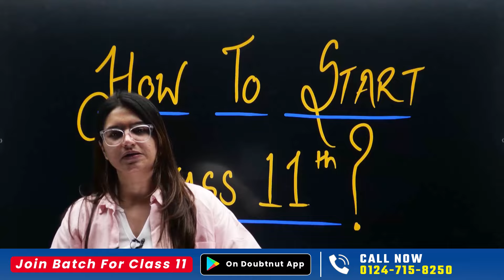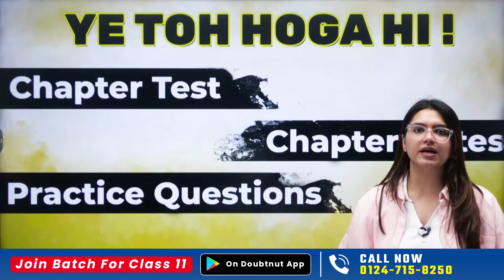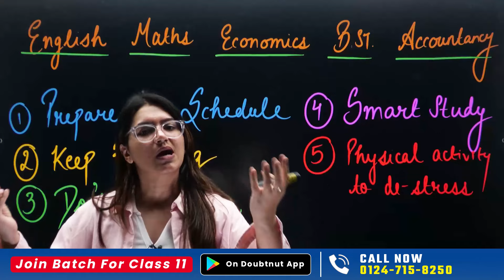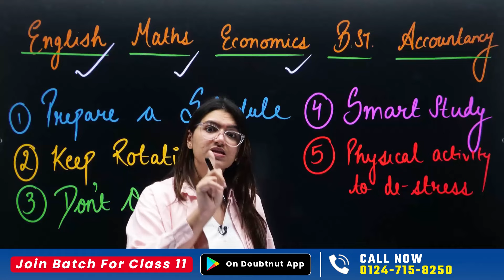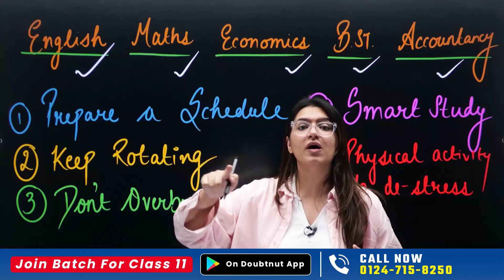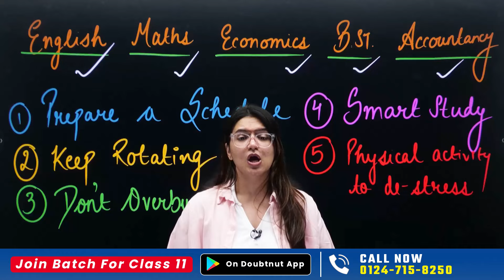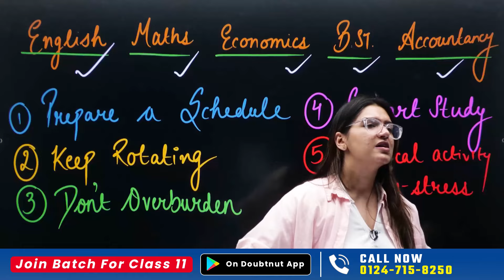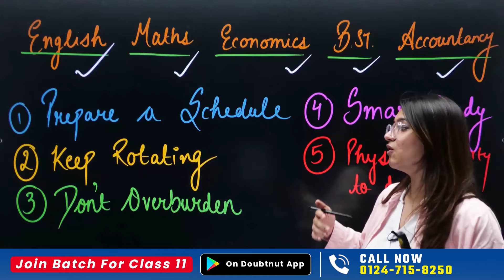How to Start Class 11th 2023-24? | How to Start Study for Commerce | Class 11 Complete Strategy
How to Start Class 11th 2023-24? | How to Start Study for Commerce | Class 11 Complete Strategy | Must Watch Class 11th | Ujjwala Mam | Learn and Fun Commerce

📌For Class Slides and Other Important Information Join Our Telegram channel

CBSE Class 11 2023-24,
how to start study for class 11,
how to start class 11 commerce,
how to start study for class 11 commerce,
class 11 commerce me kon kon se subject,
class 11 commerce strategy,
class 11 ki padhai kaise kare,
class 11 ki padhai kaise start kare,
why class 11 is important,
why class 11 is very important,
class 11 all subjects preparation,